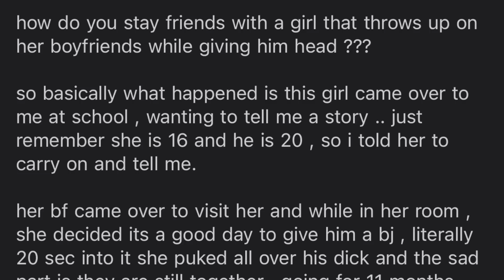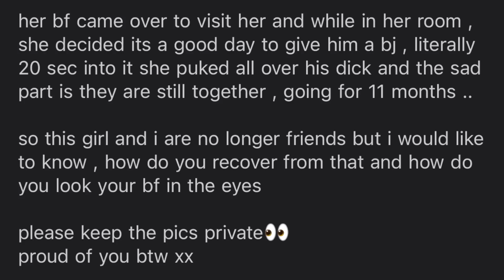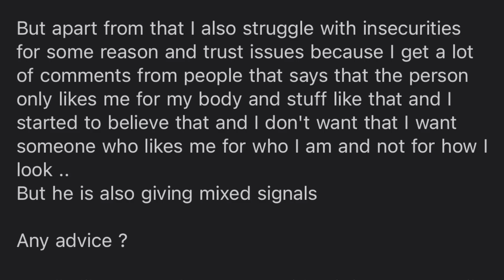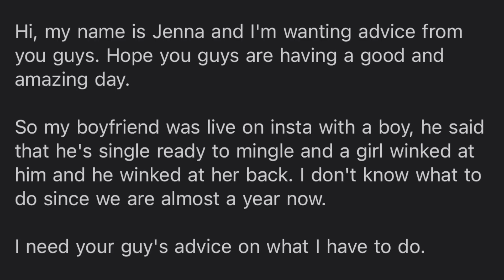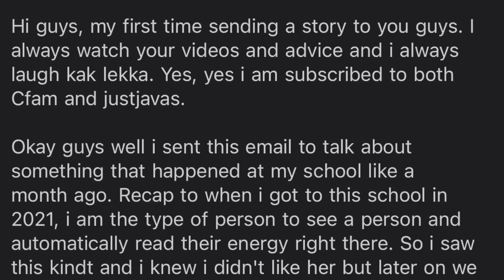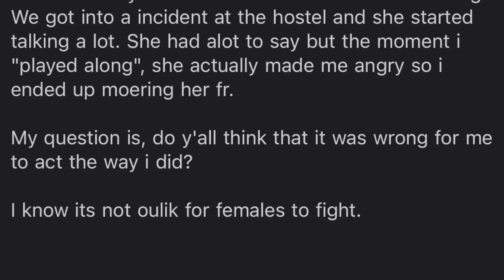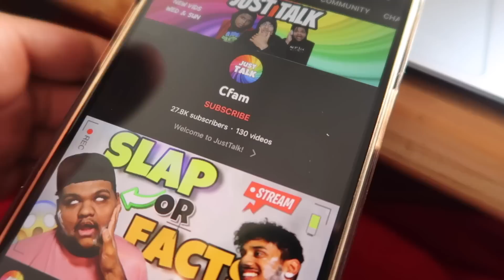Girl PUKES on boyfriend's PeePee!